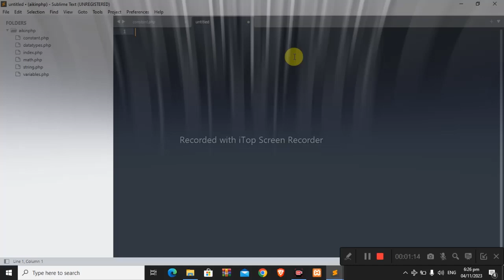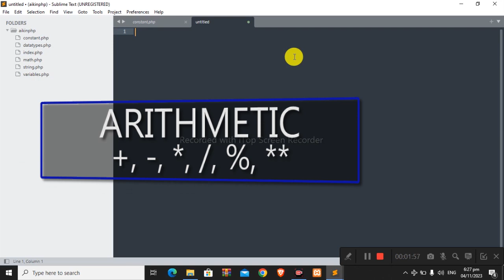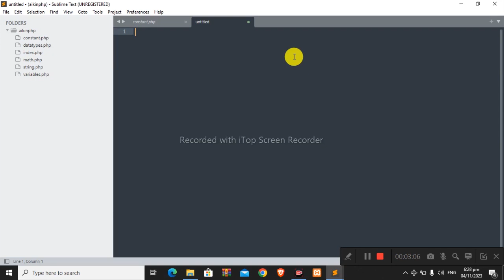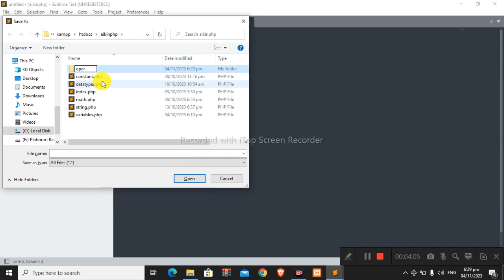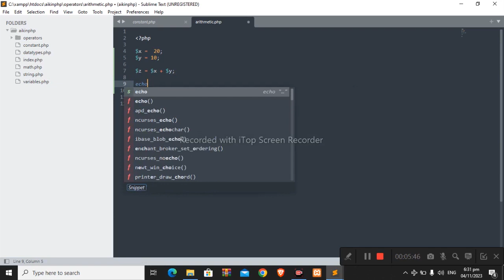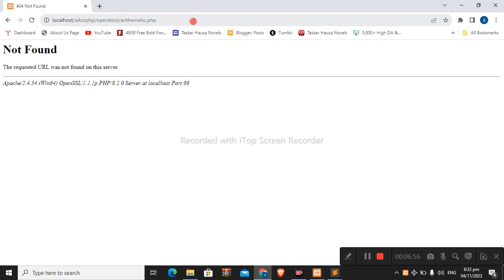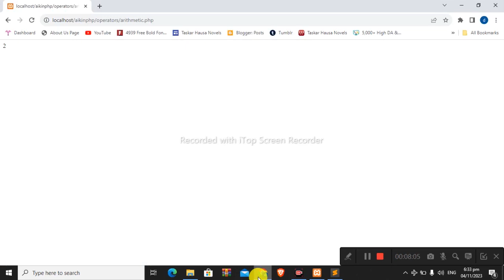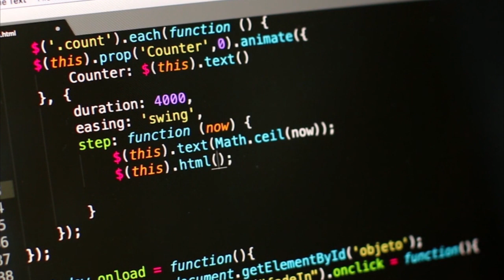07 PHP FROM ZERO TO HERO IN HAUSA - ARITHMETIC OPERATORS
07 PHP FROM ZERO TO HERO IN HAUSA - ARITHMETIC OPERATORS